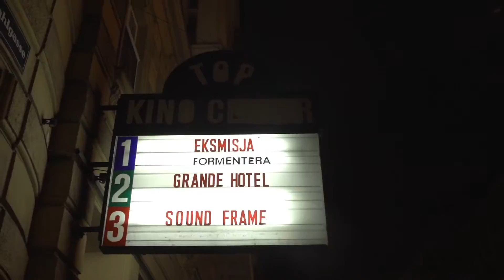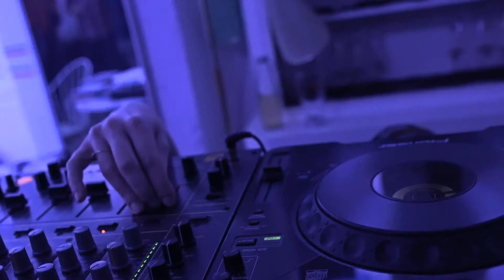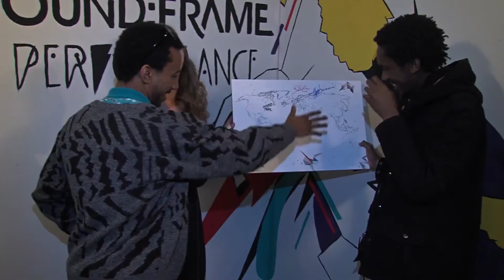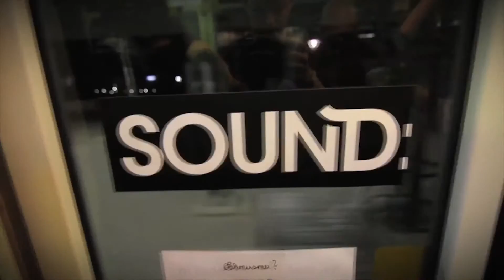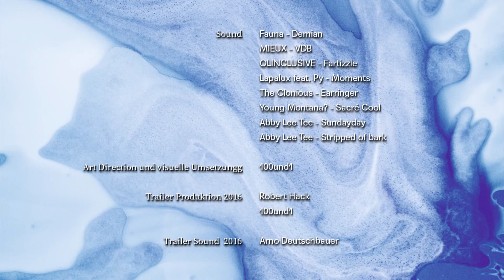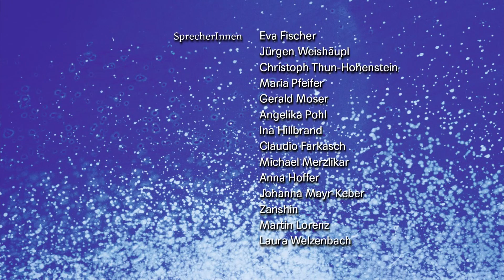Retrospective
sound frame 10 years Retrospective documentation. This Video was also shown at the Retrospective exhibition at the Künstlerhaus Passage at sound frame "TEN - 10 years of audiovisual expressions"